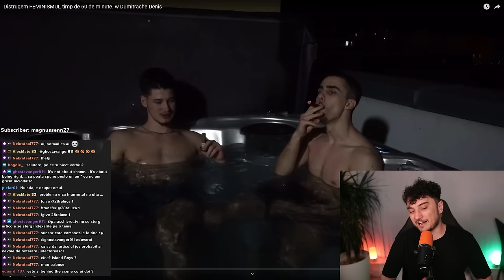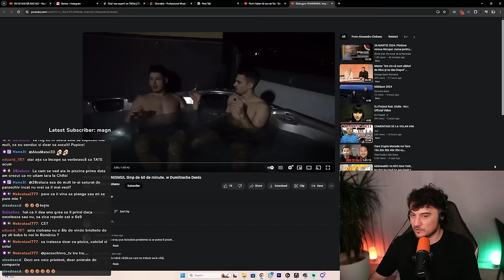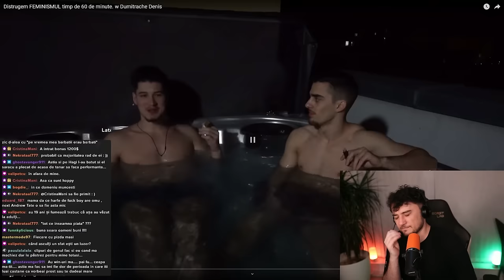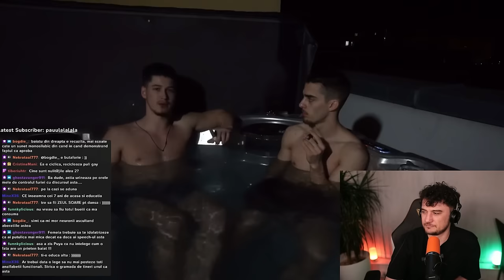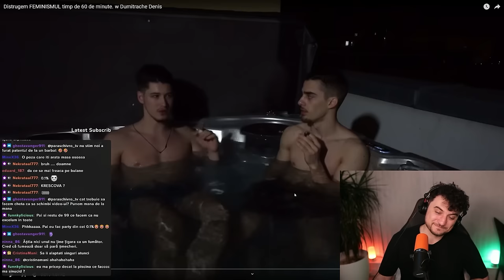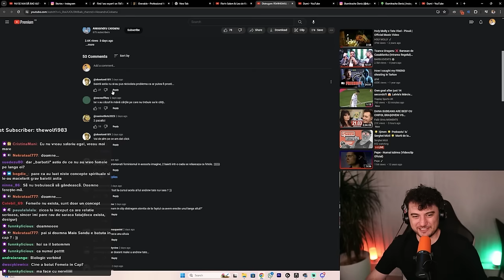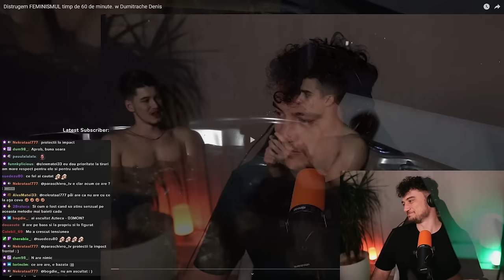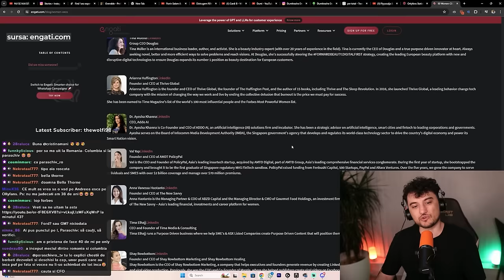ALEX SI DENIS AU CANCELAT FEMINISMUL!!!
Ti-a placut?

According to Romanian legislation, journalistic investigation materials like this cannot be suspected of violating copyrights. Specifically, Article 7 of Law no. 190/2018 regarding measures for the implementation of the Regulation (EU) 2016/679 of the European Parliament and of the Council of 27 April 2016 on the protection of natural persons with regard to the processing of personal data and on the free movement of such data, and repealing Directive 95/46/EC (General Data Protection Regulation) provides protection for materials of this kind, highlighting the importance of free expression and the right to information in our society.